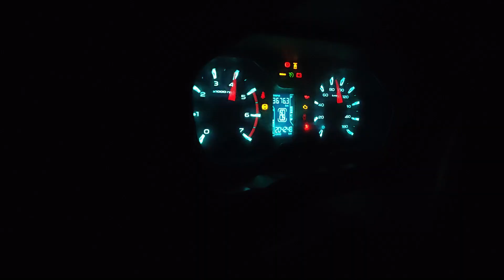Chandigarh-Manali gone wrong | Himachal Road trip 2021| Episode-1| Our first vlog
Presenting you road trip from our travels in october 2021. This does not end here.